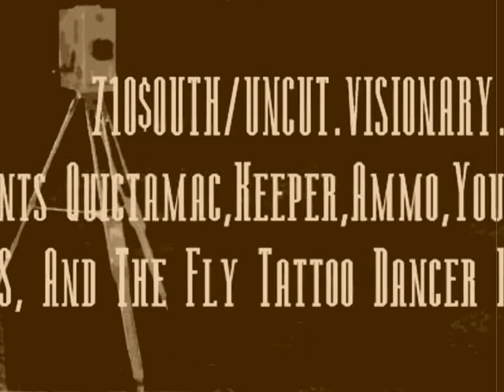Quictamac live at the vault 350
3yr ago with the homie keeper tattin live!